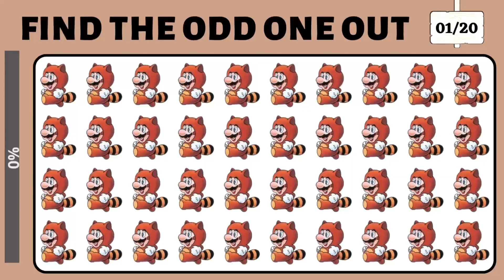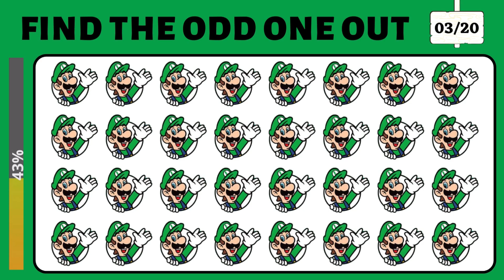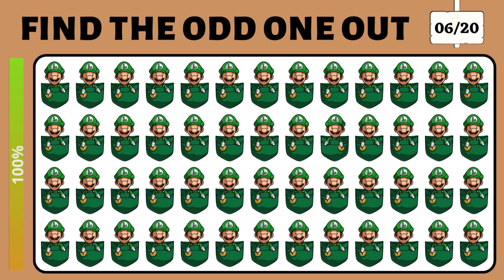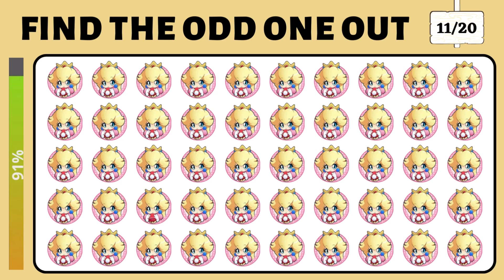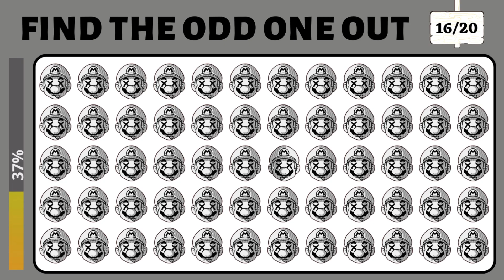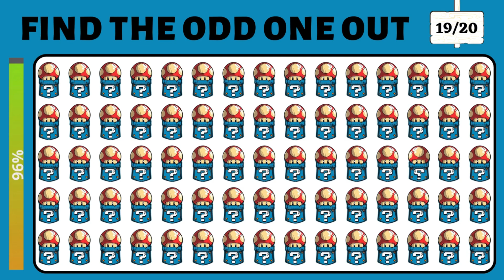Find The Odd One Out | Super Mario Bros Movie Edition | Quiz Miles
Hello Guys!!
Welcome To Quiz Miles.

Do you know all of the characters in the Super Mario Bros movie? Well test your knowledge in this fun Mario quiz!

In this quiz, you'll be tasked with finding the odd one out in the Super Mario Bros movie. Can you Guess which character is missing from the photo?

If you're a fan of the Super Mario Bros movie, then this quiz is a must-play! It'll help you learn all of the characters down to the smallest detail!

Video Title: Find The Odd One Out | Super Mario Bros Movie Edition | Quiz Miles

◼Find the odd Mario
◼Super Mario Bros. Game
◼Check your observation skills.
◼Test your level of Intelligence.
◼How intelligent are you?
◼How genius are you?
◼How smart are you?
◼Unlock Your Hidden Intelligence!